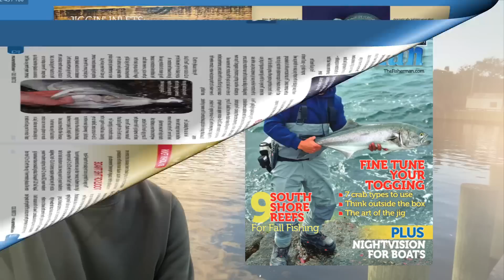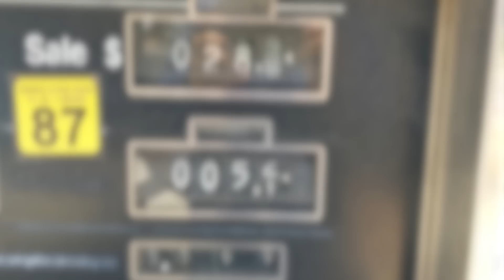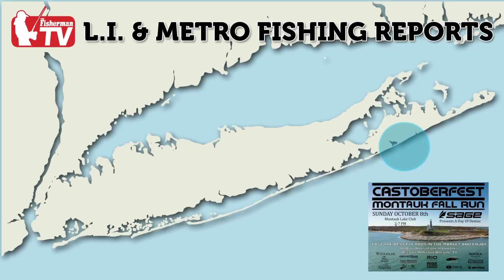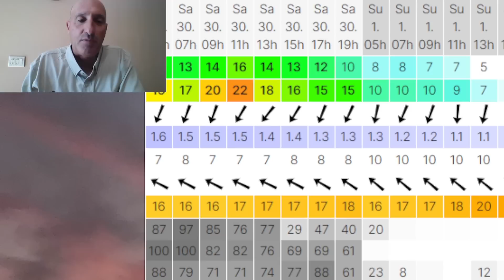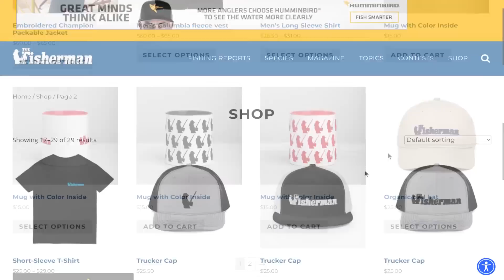September 28th 2023 Long Island Metro Fishing Report with Matthew Broderick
It was a tough week for boats but where one lacks, another shines, and that was the surf fishing. The east/northeast winds all week sparked a good bite of stripers to 40 pounds along the South Shore inlets. Montauk also saw a small run of fish to about 32 inches and the North Fork got a decent wave of albies. Remember, we also have some time left in the fluke season (October 9 close) with some better conditions for targeting them. For events, keep in mind this upcoming weekend is the annual Fred Golofaro Montauk Classic in Montauk.

00:00 Intro
00:44 Fishing News
02:12 Dreamboat Standings
03:23 Fisherman's Jenni Ackerman
06:35 Upcoming Events
09:12 Notable Catches from around the island
10:41 Meteorologist Rich Von Ohlen
12:42 Montauk -Timothy O'Rourke
14:03 Sag Harbor - East End Angler
14:56 Shinnecock - Mike Dean
16:46 Northport Mark McCowan
18:25 Captree bait, tackle and fuel
19:54 Great South Bay - Capt. Al Lorenzetti
20:47 Fly Report Paul McCain from River Bay Outfitters
23:11 The Rockaways - Chris Landry @BKanglers
24:17 Costa Rica Benn Gilmour Captain Benn Gilmour